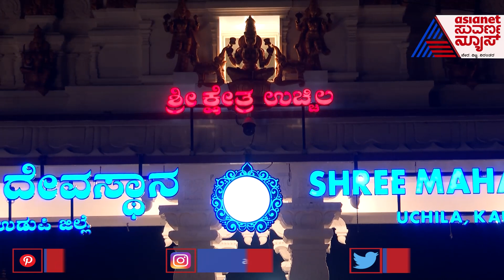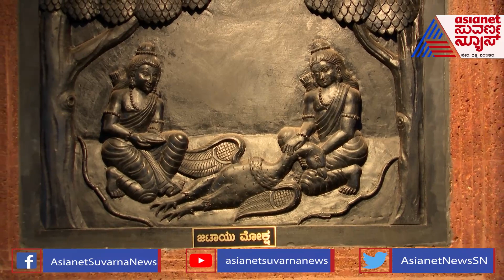ರಾತ್ರಿ ವೇಳೆ ಉಚ್ಚಿಲ ಮಹಾಲಕ್ಷ್ಮೀ ದೇವಾಲಯ ಹೇಗೆ ಕಾಣಿಸುತ್ತೆ ಗೊತ್ತಾ ? | Uchila Mahalakshmi Temple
Udupi Uchila Mahalakshmi Temple Night Over View